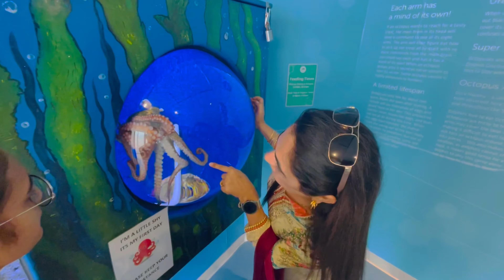Amazing, Vlog ￼ Australia tour, Perth ￼